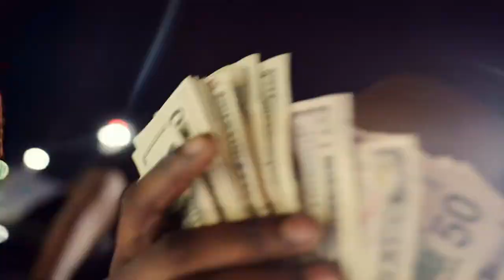Tray Cinco -Make Sense {Official Music Video}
Out on All platforms “Cinco University